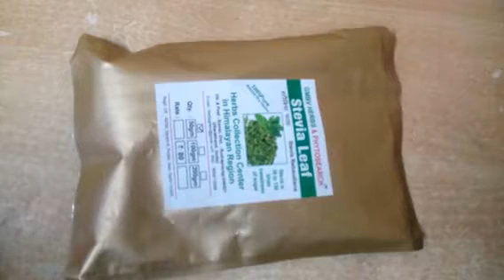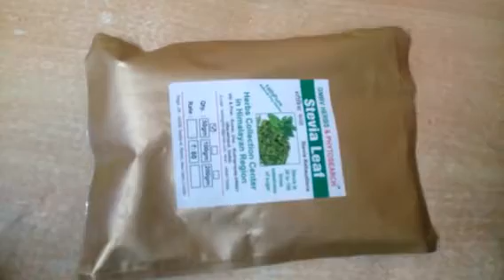Diabetic patients must watch ||Stevie leaf review||sugar free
1.Stevia leaf review

2 For Diabetic patient

3.For health consensus people